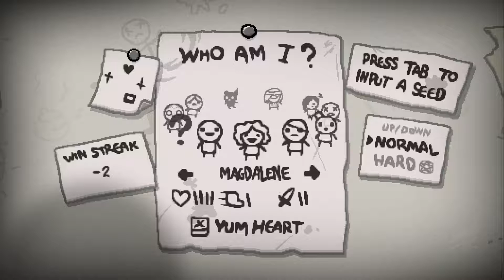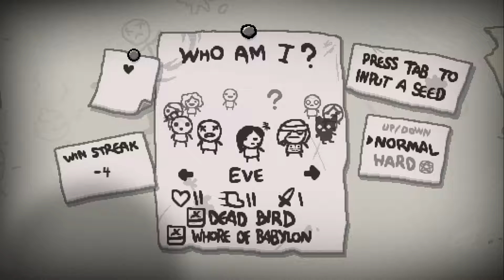The Binding Of Isaac: Rebirth - #39 "My Shoes Are Too Tight" - Magdalene Easy Run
Battle.net: Rydo#1423

Computer Setup:
Lenovo Y410P Laptop
Windows 8.1/Linux Mint Debian Edition
Wired Xbox 360 Controller & Headset
JoyToKey